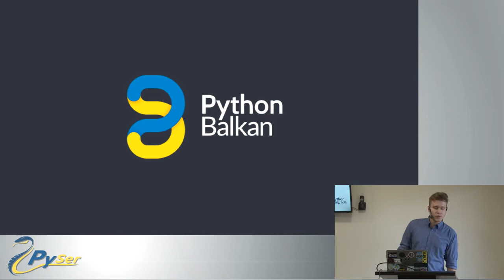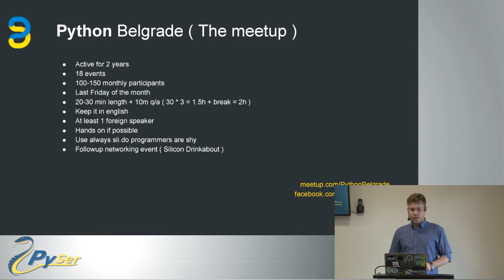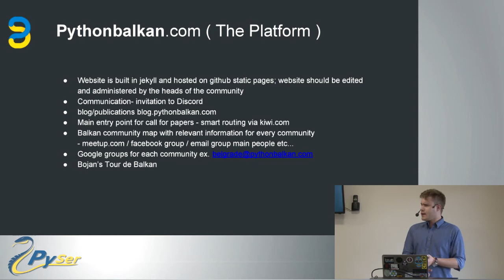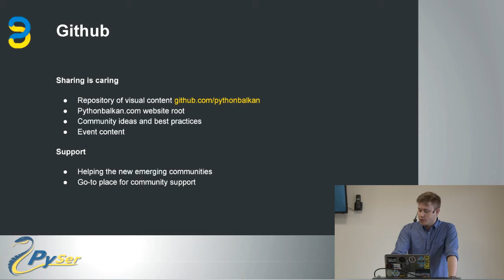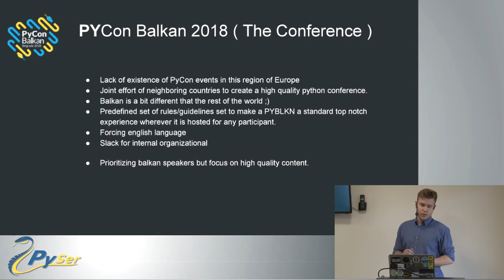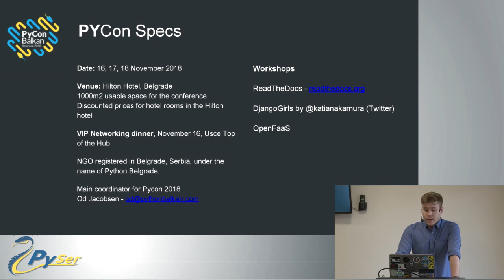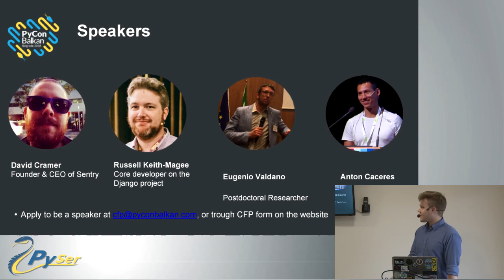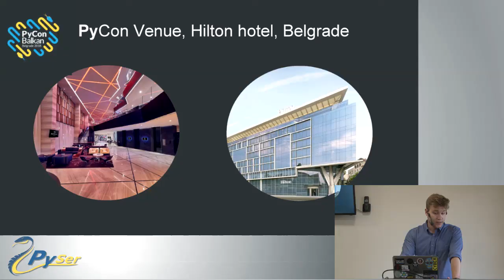PyCon Balkan - Miloš Karajović (PySer 2018)